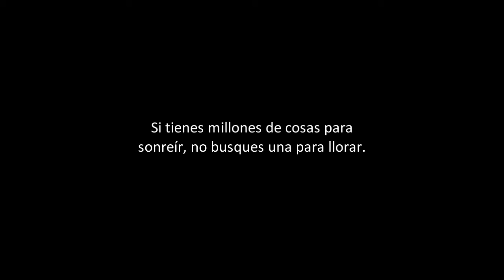Encabritado Por No Abusado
Miércoles 23 Mar 16
Estaba una líder escribiendo un discurso cuando llega su hija mayor y le pregunta:
Mamá, tú crees que soy fea?
- Preguntale a tu novio hija…
No tengo novio
- Exaaaaacto
Raúl Castro, Presidente de Cuba.
Así que no se puede estar utilizando ese argumento, pienso yo, en la confrontación política, porque o es justo, no es correcto.
Salvador Quintero, Regidor Capitalino. PRI.
Para dejarle las bases sentadas a la próxima administración y que sea lo mínimo para que puedan ellos también hacer su trabajo.
Guillermo Favela, Aspirante a candidato. Morena.
La sanción impuesta a Morena es arbitraria, inconstitucional, y desproporcionada, forma parte de la estrategia del sistema de frenar el avance electoral del partido a nivel nacional.
Juan Quiñones, Dirigente Estatal del PAN.
Bienvenidos los que lo hayan hecho, los que no lo hicieron, si tienen una nueva oportunidad, qué bueno, y si tienen una sanción bueno, pues a la mejor cayeron en ese esquema por no respetar el estado de derecho.
Si tienes millones de cosas para sonreír, no busques una para llorar.